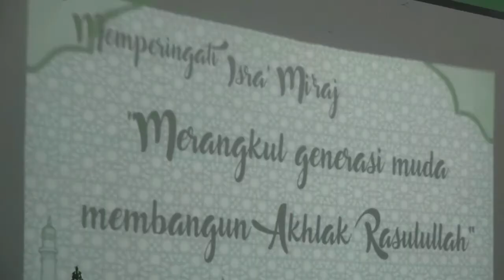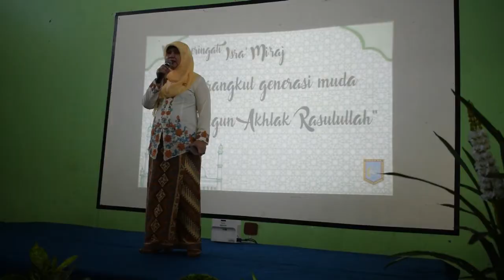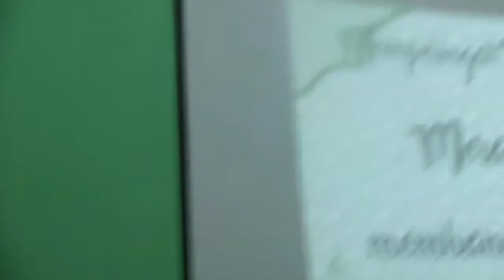Sambutan bu Meyridalisna di Isra Miraj 1439H SMKN 49 Jakarta